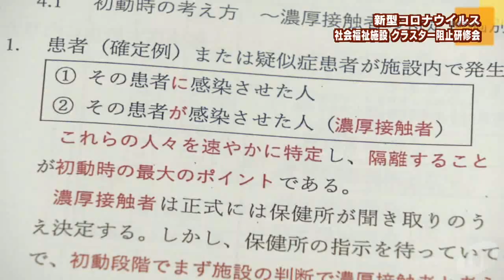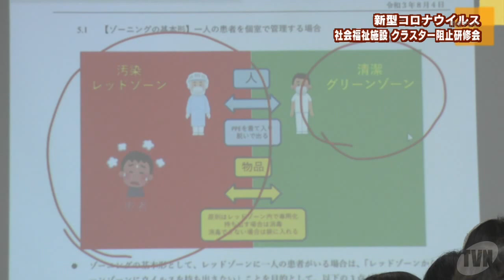新型コロナウイルス 社会福祉施設 クラスター阻止研修会